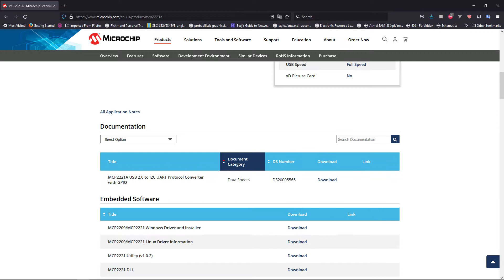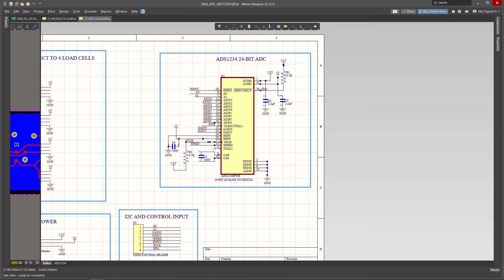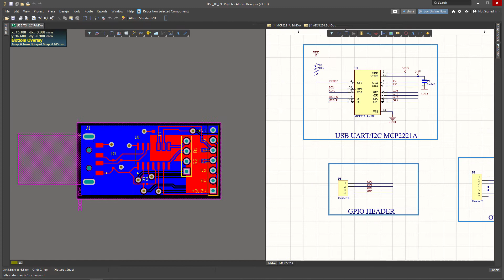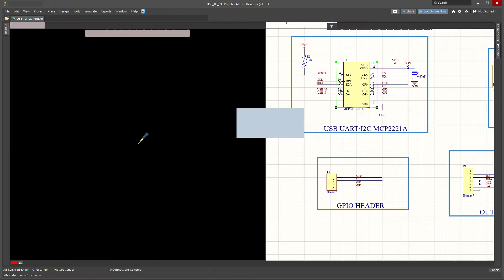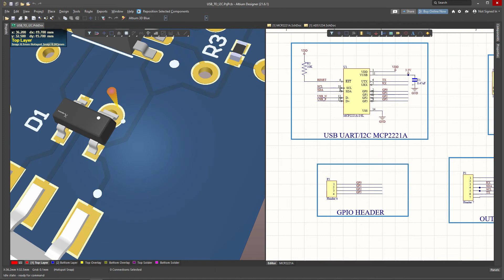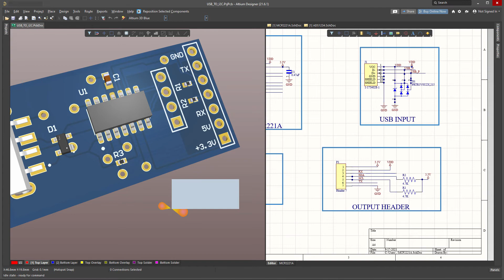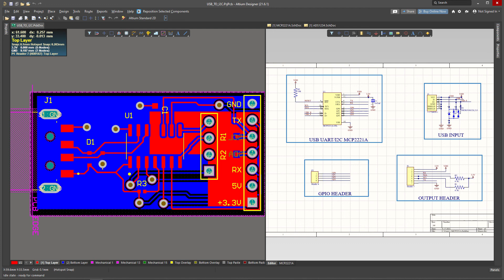How to design a USB to I2C breakout board using MCP2221A (Part 1)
In this video we make a UART to I2C breakout board. The component we selected is the MCP2221A from Microchip. The breakout board is designed to connect directly to a laptop or computer or any system which has USB ports.